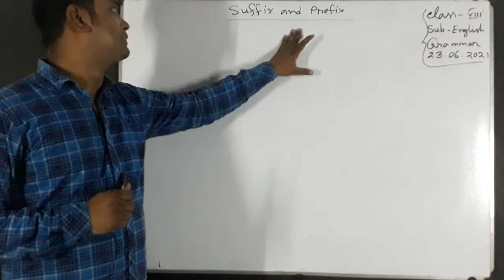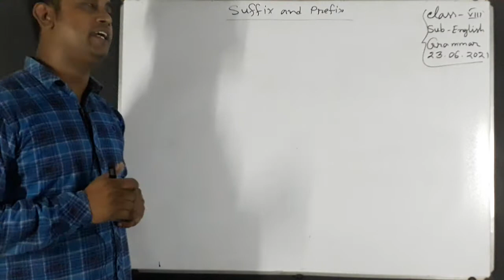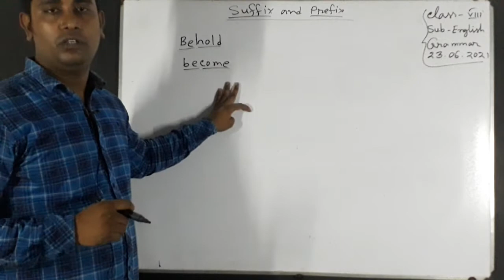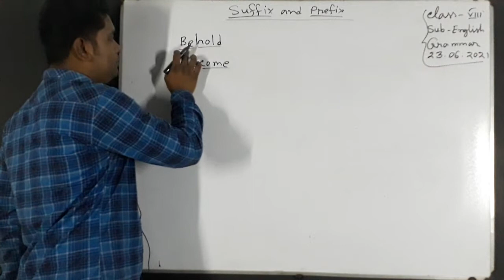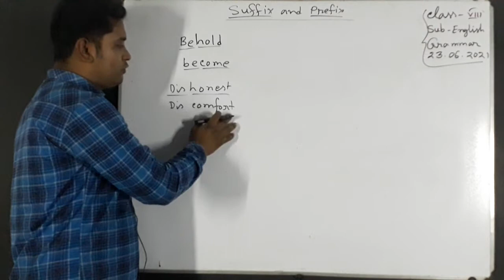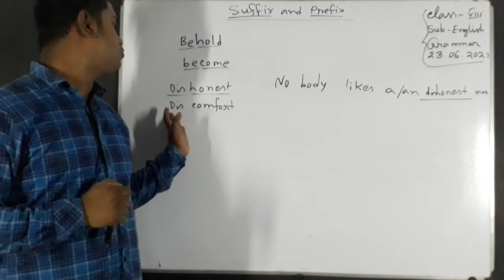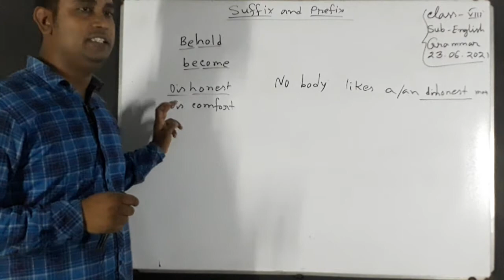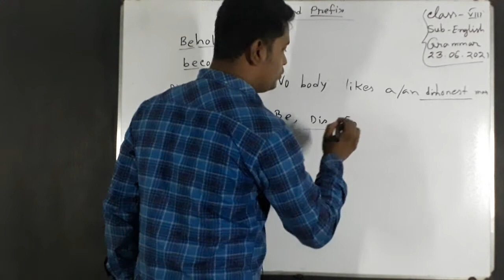Class 8; English; Part 21